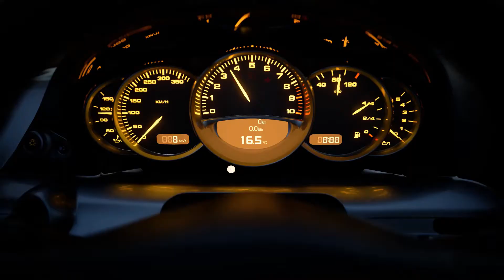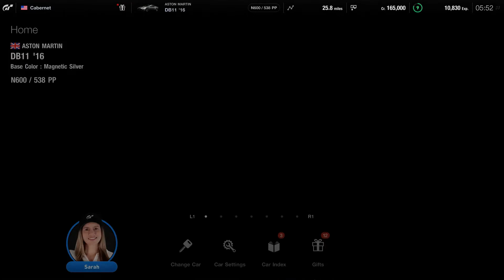Next Gen Hype: PS5 Reveal Impressions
It finally happened! Sony has unveiled the PS5 in all it's glory. Last week on Thursday June 11th, Sony gave us a masterful "E3 like" presentation featuring 27 next gen games AND the actual PS5 hardware. While it was too much for me to discuss everything presented, I will discuss the highlights for me and why I thought it was such a great presentation. See the full event at the link above if you haven't already and let me know your thoughts.

This holiday will be a great time to be a gamer! Next gen is finally here and it is real!